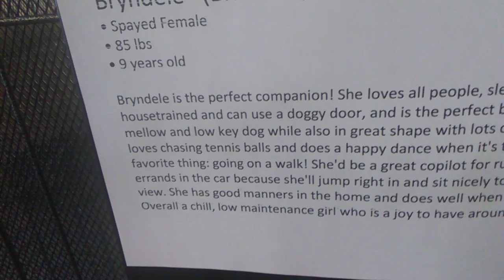Bryndele 9 Yr Old spending an easy going TRN dayVID 20211121 121014